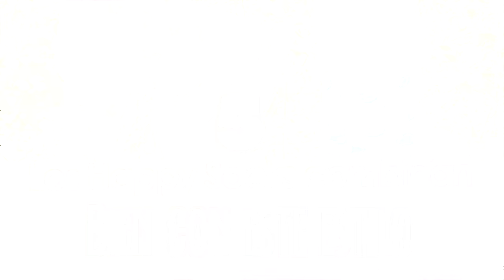ROPA DE LINO para PRIMAVERA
Visita nuestro sitio asociado de Amazon para productos de tu interés: